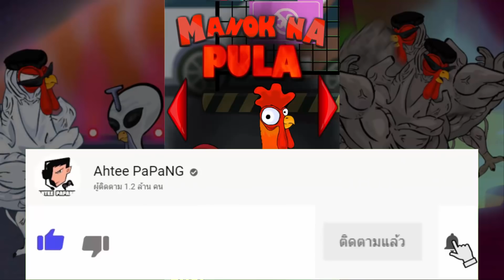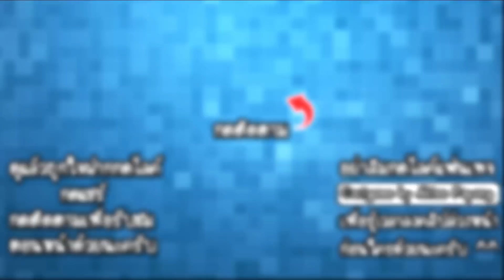Manok Na Pula #14 - ไก่โคตรนักกล้ามทุบจมดิน!! [ เกมส์มือถือ ]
ในวันนี้เราจะมาลองใช้ไก่นักกล้ามพลัง 100% ที่เรียกได้ว่าเป็นไก่ที่แข็งแกร่งเกือบจะที่สุดของเกมนี้ มาดูกันว่าพลังงานที่เต็มเปี่ยมของเจ้าตัวนี้จะทุบไก่ตัวไหนจมดินได้บ้างนะครับผม!!

Developer : TATAY

CPU : Core i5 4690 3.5GHz
Mainboard : MSI H97 - GAMING 3
RAM : 16GB DDR3 1600 KINGSTON
SSD : 120GB KINGSTON SV3
HD : 1TB WD SATAlll
VGA: MSI GEFORCE GTX 960 ARMOR
CASE : DEEPCOOL TESSERACT
POWER SUPPLY : FSP HYPER M 600W
DVD : LITE-ON
Windows 8.1

Monitor : LG IPS 24MP57 ขนาด 24นิ้ว
Mouse : MSI DS100
Keyboard : MD-KB338
Microphone : KEENION KOS-203
Headset : Dragonic wyvern